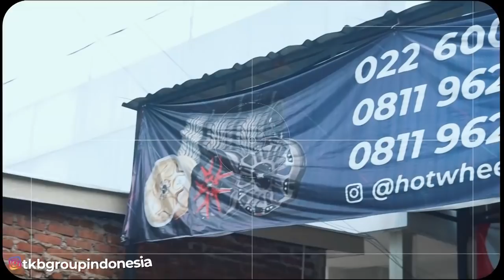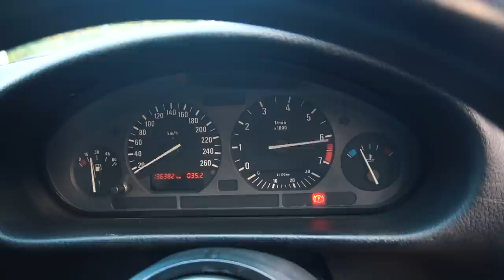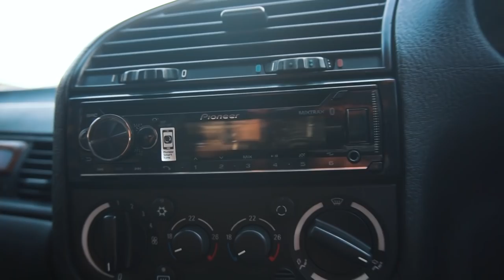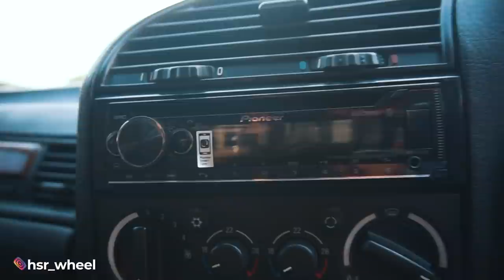BMW E36 Limited Edition RPM Sampai 7000 ! - NOTIF Seputar E36 Limited Part 1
Apakah ini mobil yang jadi project selanjutnya? Simak dulu boy...